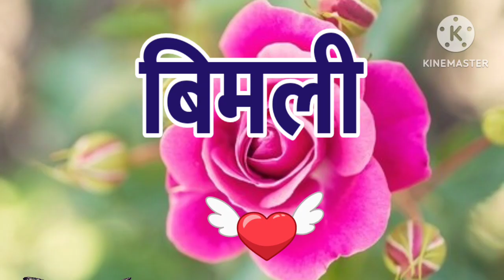बिमली जी आपके लिए रिंगटोन💕 विमली नाम की रिंगटोन❤️ बिमली के लिए रिंगटोन🥰 बिमली नाम की रिंगटोन ❤️